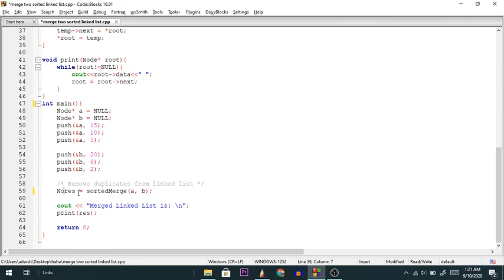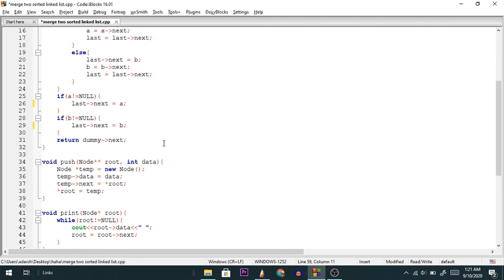Merge two sorted linked lists | GeeksforGeeks | Amazon coding interview question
Hey guys,
In this video you will get to know the logic of how to merge two sorted linked lists to form a new sorted linked list. This question is asked in amazon coding interview and also present on the geeksforgeeks site.